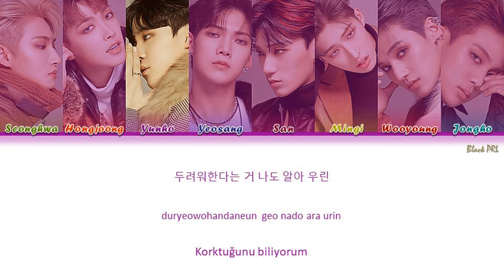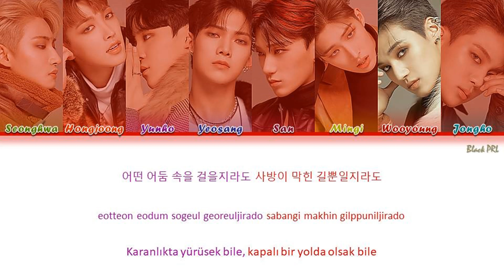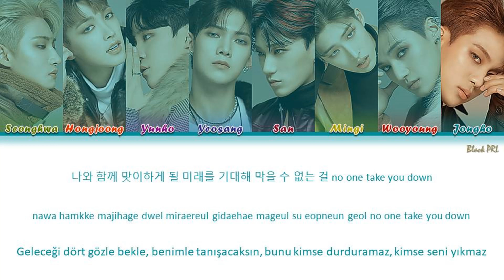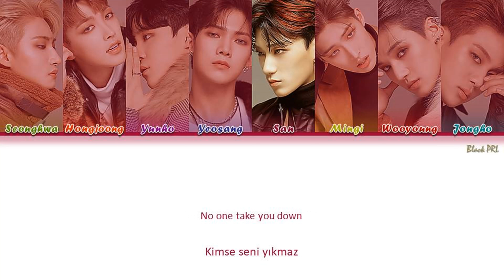ATEEZ (에이티즈) – 'Promise' Türkçe Alt Yazılı [Color Coded/Han/Rom]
Tüm haklar KQ Entertainment tarafından yönetilmektedir.

-Sanatçı: ATEEZ (에이티즈)
-Şarkı: Promise
-Albüm: TREASURE EP.2 : Zero To One
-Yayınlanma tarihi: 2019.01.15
- Albümdeki şarkılar:
1.  HALA HALA (Hearts Awakened, Live Alive)
2. Say My Name
3. Desire
4. Light
5. Promise
6. From (CD Only)